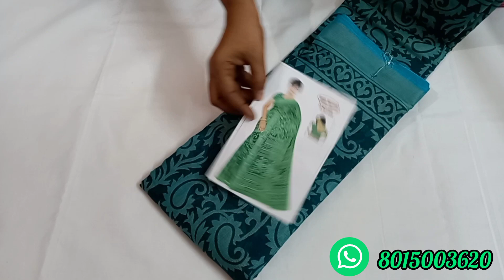Latest Cotton Brasso and Black Beauty Saree Collections, Free Shipping//(9.9.22)//RS VINTAGE FASHION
Hello Friends,
Greeting from RS Vintage Fashion

Contact through:

Whatsapp link for various saree's Collections

Ask availability of the saree with screen shot including video date.
Online Payment only friends.

Return Policy:
Return acceptable only for damage items.
Open Video must.